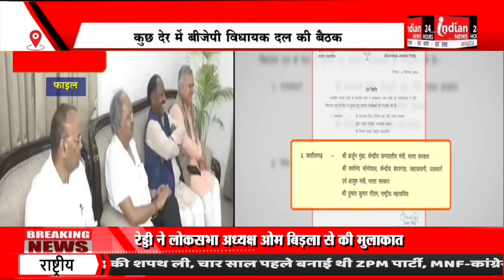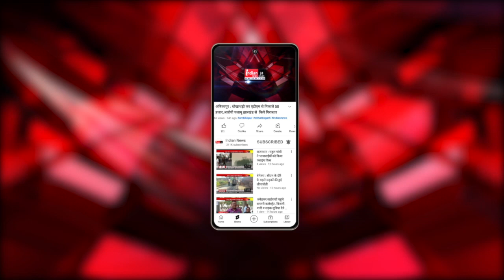Raipur : बीजेपी विधायक दल की बैठक, CM के नामो पर चर्चा l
Our Links